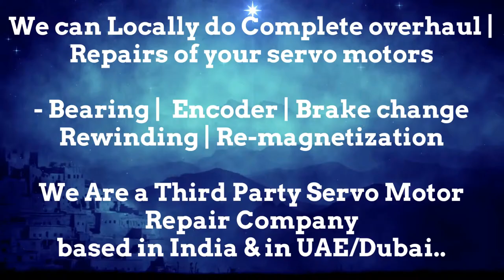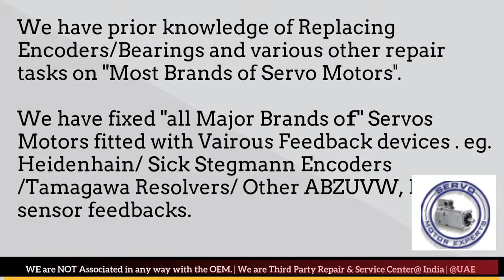EMCO Germany CNC Repair,Supplier spindle motor,CNC control repairs,repair of permanent magnet motor